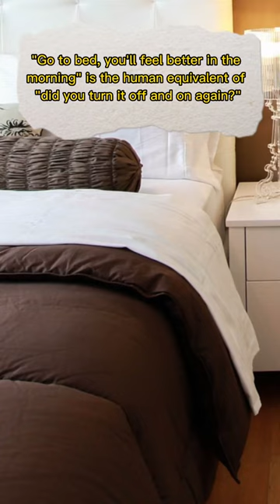Shower thoughts #1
here, we look at some shower thoughts
I post facts too, olap check them out